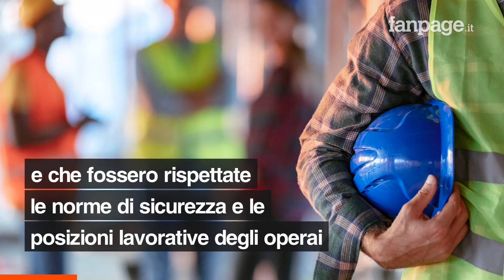Napoli, crolla muro a Pianura: due operai morti, altri due salvati dai Vigili del Fuoco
Due operai sono morti per il crollo di un muro di contenimento a Pianura, nella zona ovest di Napoli; al momento dell’incidente c’era una squadra di operai al lavoro nel cantiere, altri due sono stati estratti vivi tra le macerie. La frana è avvenuta intorno alle 12.30 di oggi, 1 giugno, in via Archimede, nella zona della Masseria Grande.